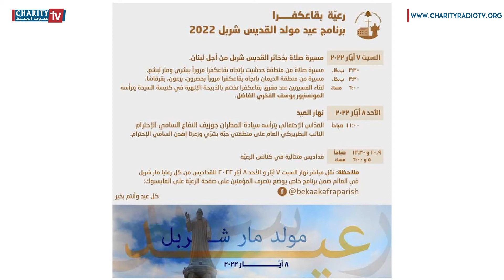إحتفالات عيد ميلاد القديس شربل في بقاعكفرا مع الخوري ميلاد مخلوف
هوانا هواك
برنامج صباحي يوميّ

 ضيف الفقرة: الخوري ميلاد مخلوف
خادم رعيّة بقاعكفرا